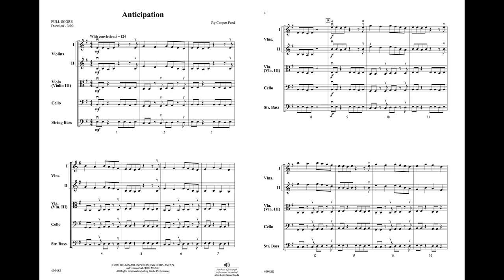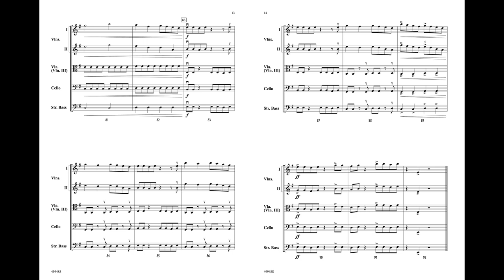Anticipation, by Cooper Ford – Score & Sound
Available soon in MakeMusic Cloud.

Anticipation
By Cooper Ford
00-49948
Belwin Intermediate String Orchestra - PerformancePlus+
Grade 2
Anticipation, by Cooper Ford, sets the stage for that near-future moment that can't come soon enough, whether it's the next epic movie, some grand adventure, or even the big concert! This music is full of emotion, energy, and a wealth of uplifting musical moments. Intermediate players will have the opportunity to expand their knowledge of rhythm and playing techniques while performing engaging parts with a variety of musical materials. Makes for a great opener!

The PerformancePlus+ series is an innovative addition to the ever-expanding MakeMusic Cloud interactive library. These engaging selections are presented with educational resources designed to enrich the rehearsal process and create outstanding performances. Including:
• Assignment, recording, and assessment tools within MakeMusic Cloud
• Piece-specific exercises focused on skills and techniques
• Printable sheet music (with a standard SmartMusic subscription)
• Educational tips and suggestions to support learning
• Rights to perform in a live or virtual setting